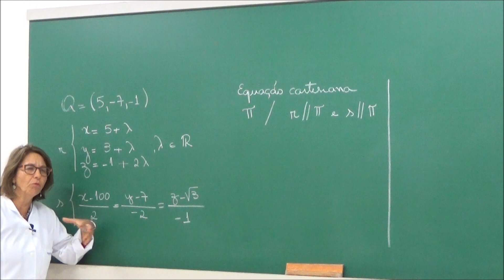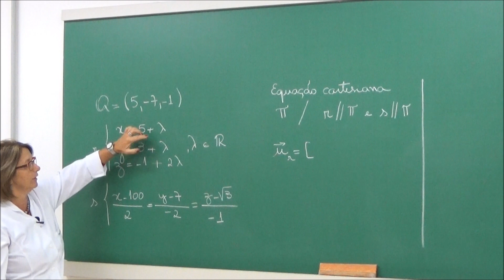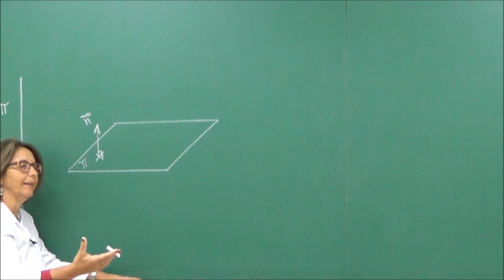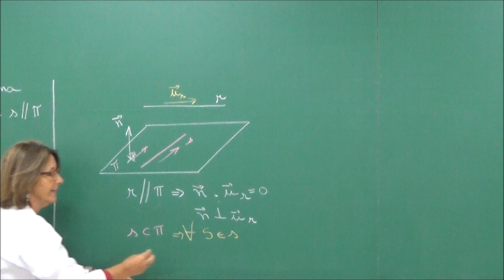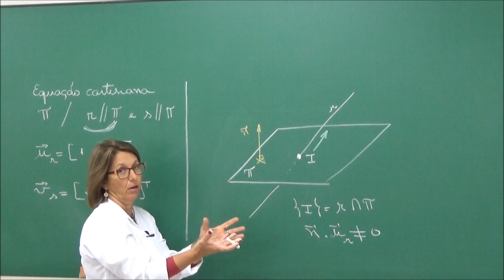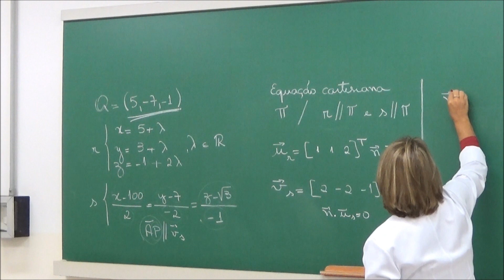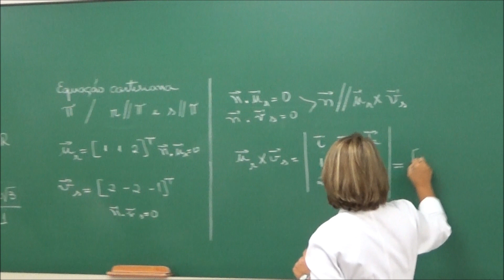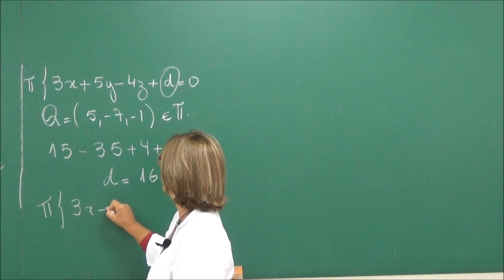EFB106 - Vetores e Geometria Analítica [Planos - Exercício 2]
Planos - Exercício 2, com a professora Eloiza.